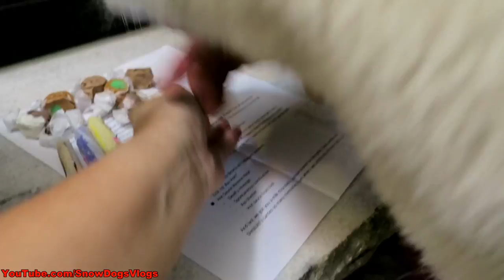DO YOU KNOW WHAT TODAY IS